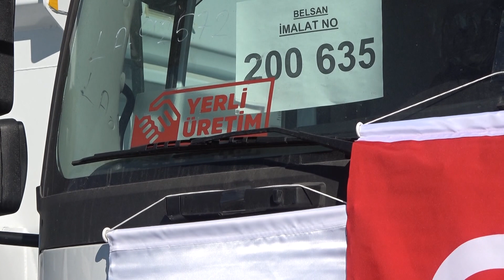BÜYÜKŞEHİR ARAÇ FİLOSUNU GÜÇLENDİRİYOR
Her geçen gün araç ve makine filosunu güçlendiren Şanlıurfa Büyükşehir Belediyesi, satın aldığı 10 adet hafriyat ve asfalt döküm aracını tanıttı.